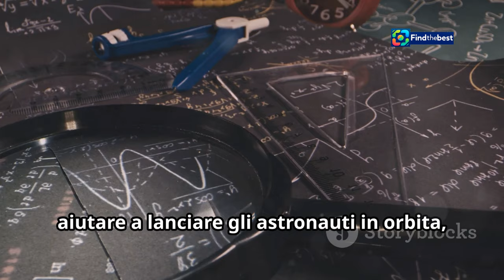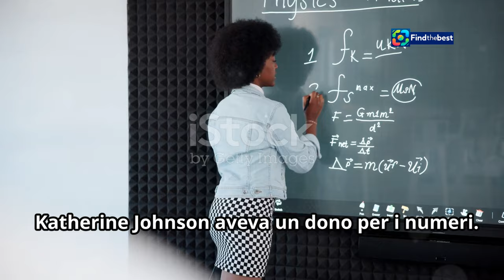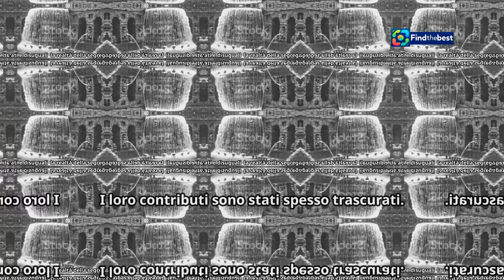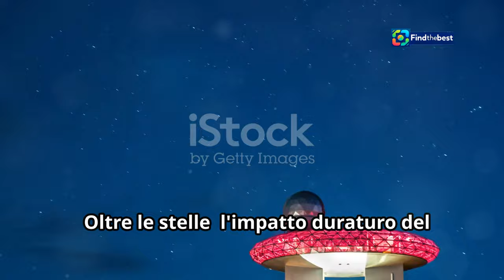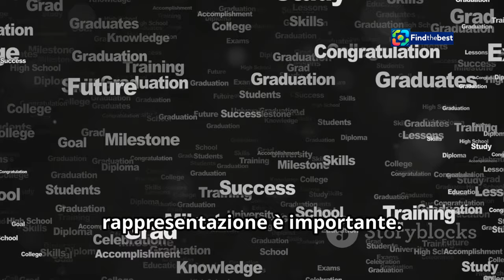Il diritto di contare: Il cast del film in onda stasera su Rai 1! 🎬✨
📺✨ **Stasera su Rai 1!** Non perdere il film "Il diritto di contare", un emozionante racconto delle tre scienziate afroamericane che hanno cambiato la storia della NASA negli anni '60! 🌌👩‍🚀

🎥 **Il Cast:**
- **Taraji P. Henson** nei panni di Katherine Johnson, la brillante matematica! 🧮
- **Octavia Spencer** come Dorothy Vaughan, una supervisore che rompe le barriere! 💪🏾
- **Janelle Monáe** nel ruolo di Mary Jackson, l'aspirante ingegnere! 🚀
- E molti altri attori talentuosi! 🌟

🎉 **Dettagli:**
Questo film, diretto da **Theodore Melfi** e basato sul libro di **Margot Lee Shetterly**, ha ricevuto tre nomination agli **Oscar** e due ai **Golden Globe**! 🏆🌍

📅 **Data di messa in onda:** Mercoledì 30 ottobre 2024, solo su Rai 1!

**Description (English):**
📺✨ **Tonight on Rai 1!** Don’t miss the film "Hidden Figures," an inspiring story of three African-American scientists who changed NASA's history in the 1960s! 🌌👩‍🚀

🎥 **The Cast:**
- **Taraji P. Henson** as Katherine Johnson, the brilliant mathematician! 🧮
- **Octavia Spencer** as Dorothy Vaughan, a supervisor breaking down barriers! 💪🏾